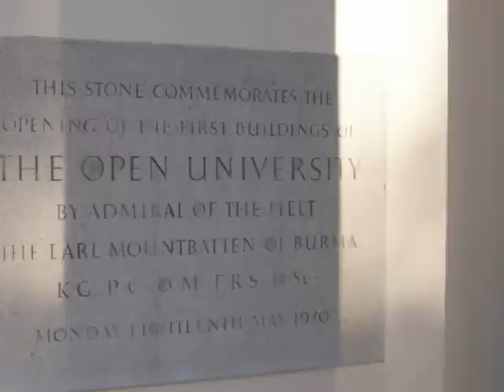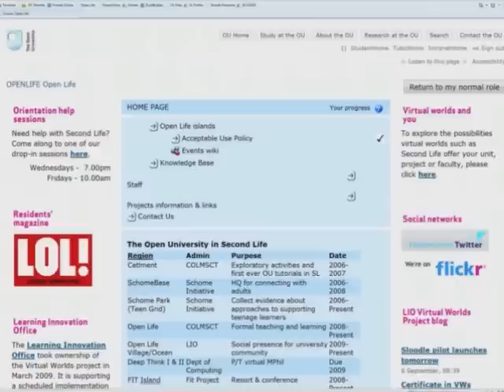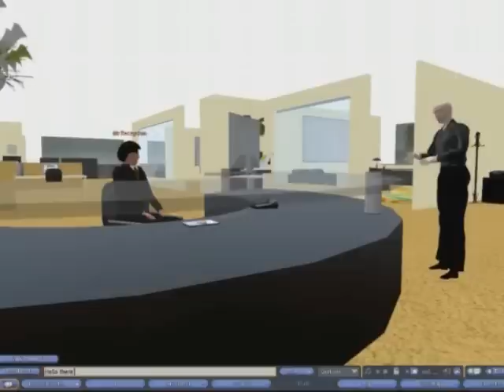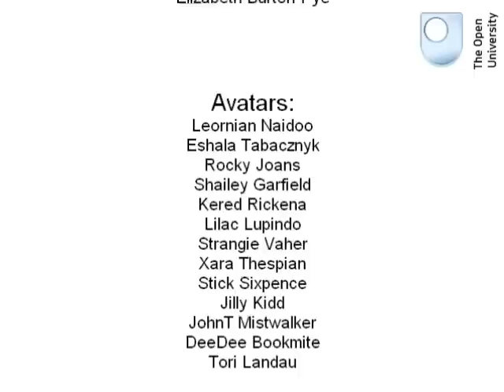The Open University in Second Life.wmv